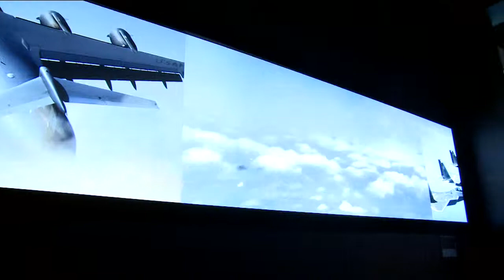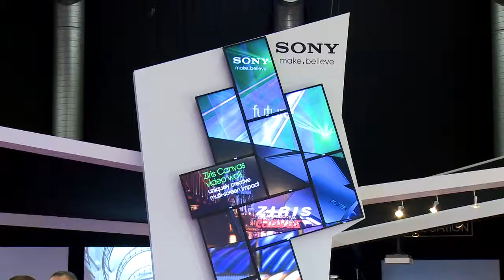Beeldschermpresentaties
De mogelijkheden van beeldschermpresentaties zijn onbeperkt. Deze videoclip van Vijlbrief Media toont u de verschillende mogelijkheden. Zoals de panoramavideoprojectie, vidiwalls, videocubes, ledschermen, e.d. Deze videoclip toont wat in het nieuwe boek getiteld 'Beeldschermpresentaties' van auteur en multimediaprogrammaker John M. Vijlbrief van Vijlbrief Media uit Den Haag wordt beschreven. Bekijk meer voorbeelden van beeldschermpresentaties op de website van Het boek wordt uitgegeven door Sdu/Academic Service en ligt sinds eind april 2012 in alle boekwinkels. Vanzelfsprekend kan het boek ook online worden besteld.  Zoals via computerboek.nl
Eind 2011 publiceerde John M. Vijlbrief het boek ' De internet televisierevolutie' . De ondersteunende videoclips treft u aan op